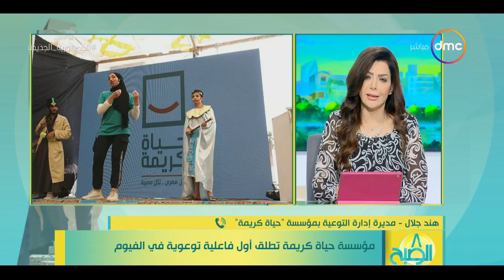8 الصبح - مؤسسة حياة كريمة تطلق أول فاعلية توعوية في الفيوم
8 الصبح - مؤسسة حياة كريمة تطلق أول فاعلية توعوية في الفيوم